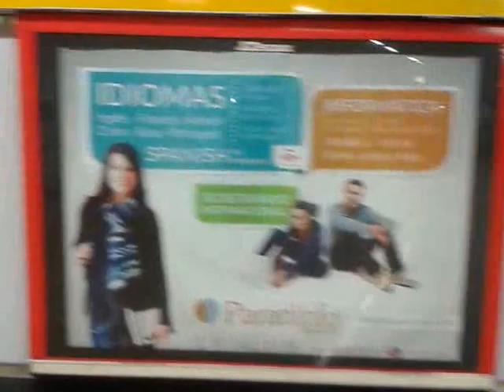LA BANDA DEL ROTU EXPONE EN EL METRO DE MADRID